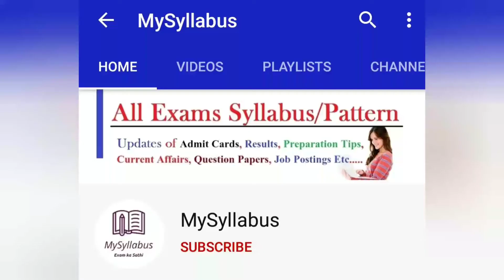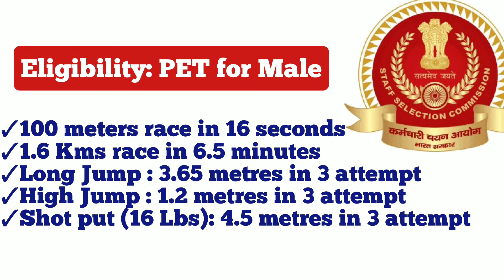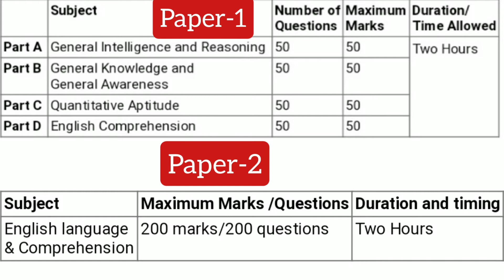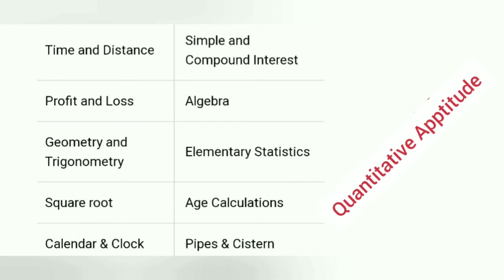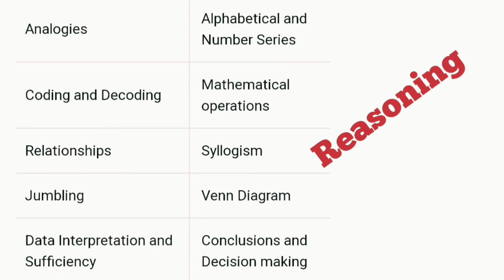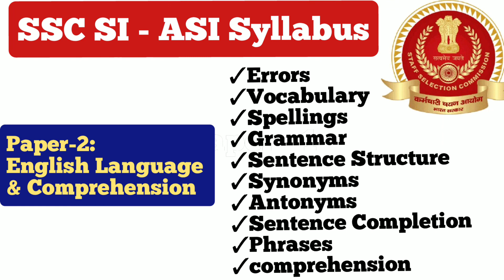SSC SI ASI Syllabus, Exam Pattern | एसएससी एसआई, एएसआई सिलेबस, परीक्षा पैटर्न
एसएससी एसआई, ए.एस.आई. सिलेबस, परीक्षा पैटर्न | Find Latest updated Exam Pattern , Syllabus 2020, 2021 in Hindi.